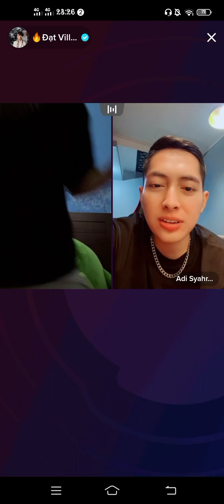Vidhia & Mas Adi Nungguin Dat Masak